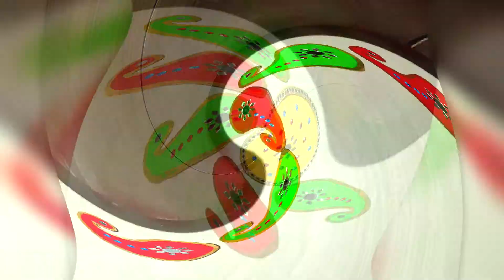DIY Permanent Rangoli Make it once and use it forever | How to make rearrangeable kundan Rangoli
Rangoli | DIY Kundan Rangoli |  DIY Permanent Rangoli Make it once and use it forever| How to make rearrangeable Kundan Rangoli | Diwali | Festival | DIY

In this video we learn about How to make low cost Acrylic Kundan Rangoli at home with easy steps.

Material Require:-

Cardboard : Rs.5/-
Acrylic Colours 3-4 : Rs.20/- each ( which can use later )
Glass and Colour stones :- Rs.5 or Rs.10 per pkt
Lace about half meter : Rs.20/-

Material available at home :
Scissor, glue

Approx cost Rs.100/-

This rangoli is a rearrange able rangoli that made out of cardboard, colour and stones and beads. Make it once and we can use it forever in different ways

How to make acrylic rangoli | DIY kundan rangoli | Beads art
How to make a Kundan Rangoli